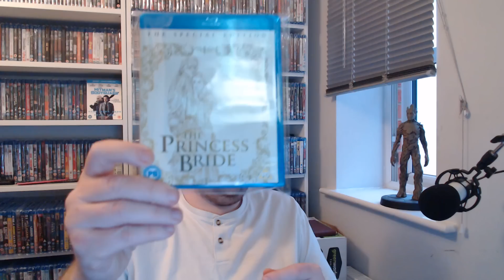BAD REVIEW, WHAT'S COMING AND PICK UPS GALORE!!!!